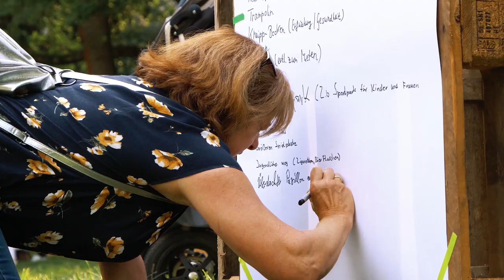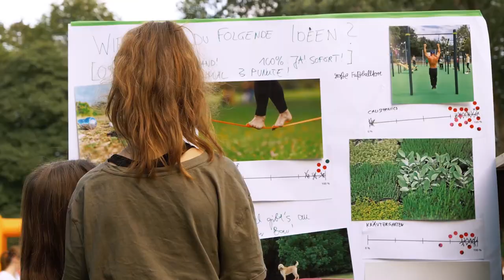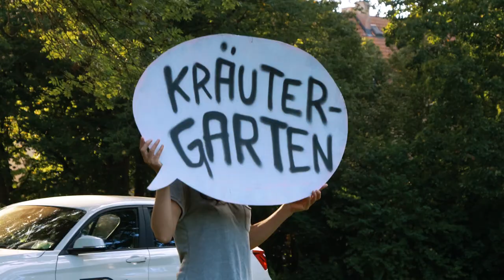Sport- und Kulturfest im Griesle-Park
Zum Auftakt einer Bürgerbeteiligung zur Aufwertung der Grünanlage im Griesle wurde erstmal gefeiert. Bei einem Sport- und Kulturfest im September 2019 mit vielen Kindern, Jugendlichen und Erwachsenen aus Lechhausen gab es Street-Soccer, Schach, Tanz und Musik zu erleben.

Folgt uns!